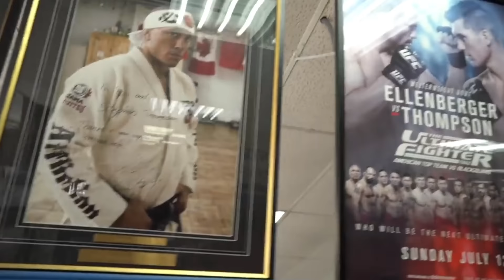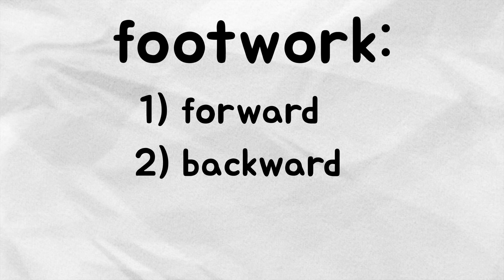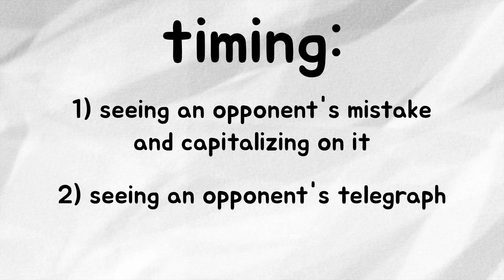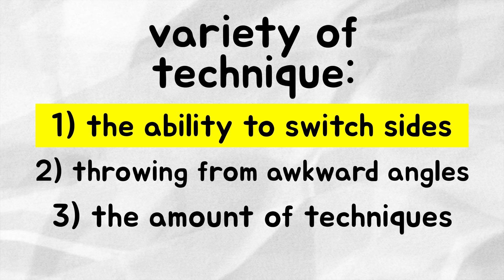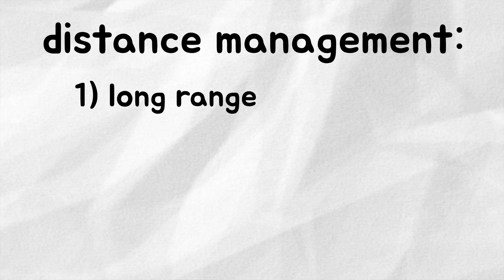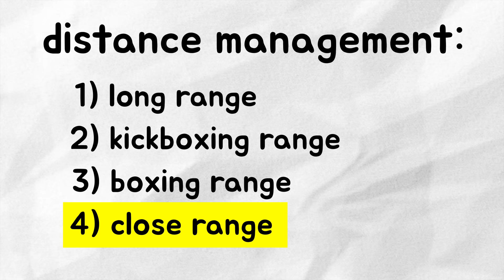Jamahal Hill VOWS To KO ALEX PEREIRA! "WATCH WHAT I DO TO HIM!" UFC 300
Don’t miss out on all the action this week at DraftKings! Download the DraftKings app today!

GAMBLING PROBLEM? Call 877-8-HOPENY/text HOPENY (467369) (NY). Please Gamble Responsibly. 21+ (18+ KY/NH/WY). Physically present in AZ/CO/CT/IL/IN/IA/KS/KY/LA(select parishes)/MA/MD/ME/MI/NC/NJ/NY/OH/PA/TN/VA/WV/WY only. Void in ONT/OR/NH. Eligibility restrictions apply. On behalf of Boot Hill Casino & Resort (KS). Valid 1 per new customer. Min. $5 deposit. Min. $5 bet. $150 issued as bonus bets that expire 7 days (168 hours) after being awarded. Bonus bets must be wagered 1x before any resulting cash winnings can be withdrawn and stake is not included in winnings. Ends 04/14/24 at 11:59 PM ET. See terms at